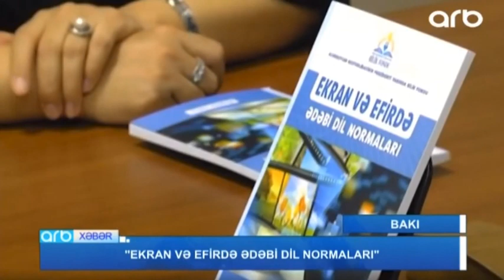"Ekran və efirdə ədəbi dil normaları" toplusunun təqdimatı baş tutdu (ARB)